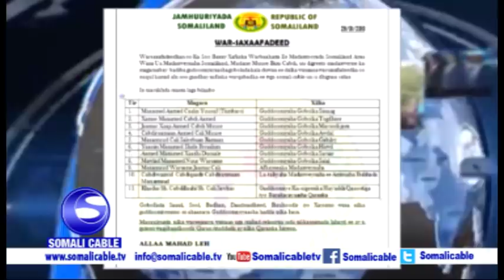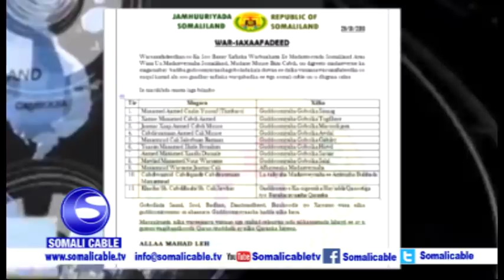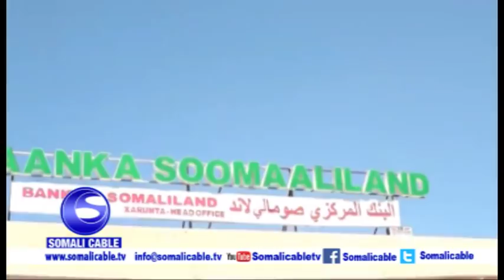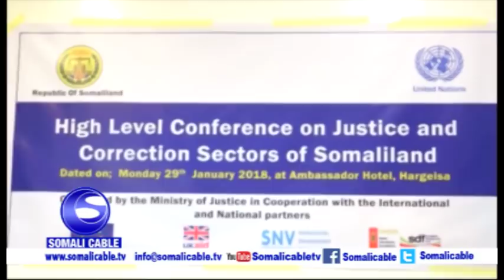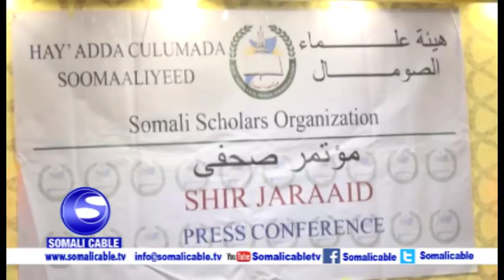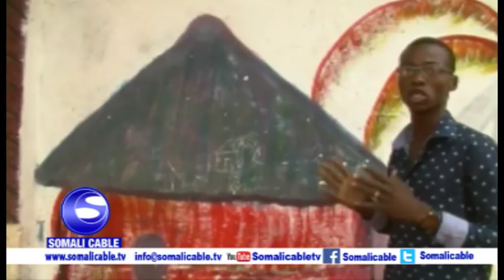WARARKA SOMALI CABLE IYO XASSAN CADDE 29 01 2018